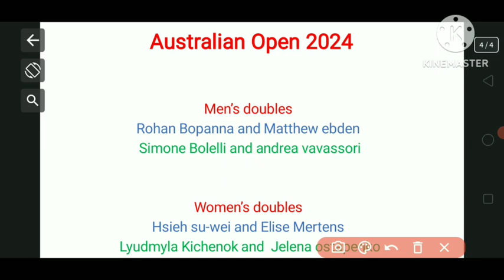Australian Open 2024 / 2024 australian open / grand slam 2024 / tennis / tennis tournament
Jannik Sinner secured his first Grand Slam in men’s singles, while Aryna Sabalenka claimed her second in women’s singles. Rohan Bopanna, at 43, became the oldest man to win men’s doubles. Hsieh Su-Wei and Elise Mertens won women’s doubles, and Hsieh, with Jan Zielinski, clinched mixed doubles.

Rohan Bopanna, aged 43, secured his first men’s doubles Grand Slam title at the Australian Open with partner Matthew Ebden. They defeated Italians Simone Bolelli and Andrea Vavassori.

Bopanna, set to become the oldest men’s doubles number one, holds several records, including the oldest major men’s doubles winner in the Open era.